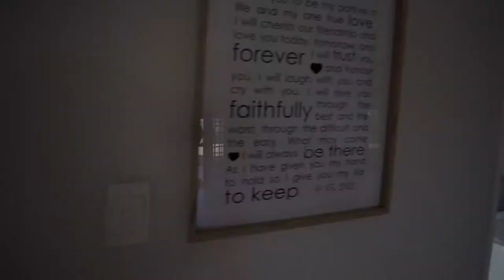R 2 150 000 - 4 Bedroom House for Sale in Assagay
Chic - elegant - contemporary and amazing value
A bit of heaven awaits you which is set in picturesque position on top of the hill with an outstanding and tranquil outlook. From the moment you set foot on this property all your senses are filled with the need to remain and linger longer. An expansive Natal verandah where friends and family will gather all year round for many leisure hours or quiet moments alike. Walk through sliding doors into a mod and trendy feel into your large lounge which is complemented by a kitchen which is certainly the heart of the home with open design to well proportioned dining hall.

The second lounge is nestled in an area where quiet reading or family TV time will be enjoyed. 3 Bathrooms are all decored in even tones and the family enjoy the choice of 2 bathrooms so there will be no queing required, while the master suite has its own Hollywood style bathroom which encourages well deserved relaxation and private time. All 4 bedrooms are of grand proportions. Colour splashed garden, extra storeroom and outside laundry are bonuses. 2 Jojo tanks, Staff ablutions, Large double garage and fabulous security in position, comprise this amazing family home. Don't blame me if this sells ... Please Be Quick!